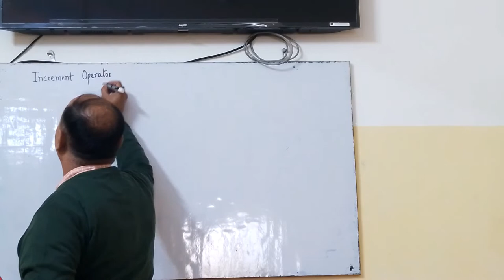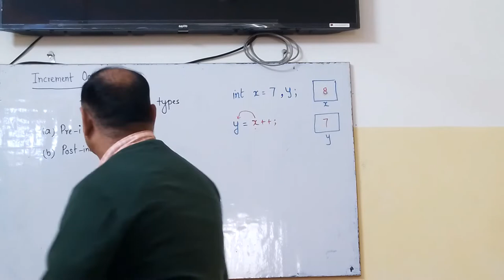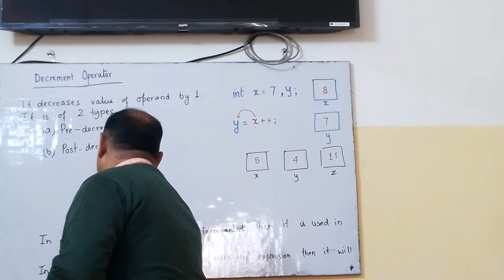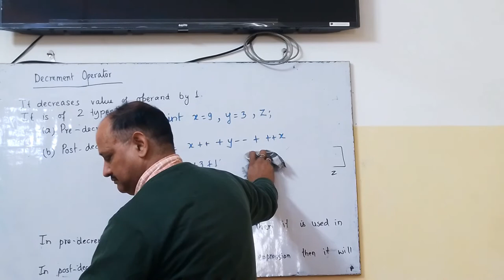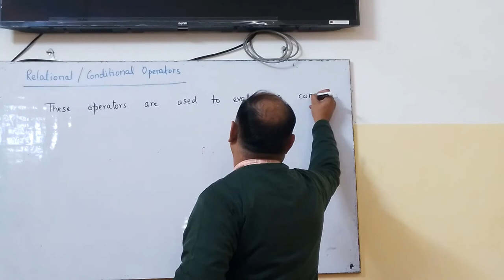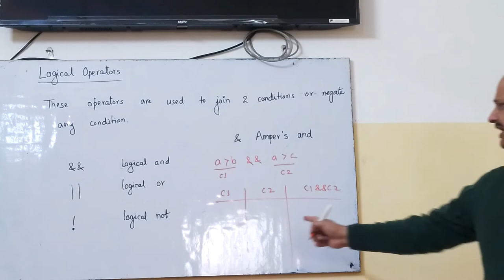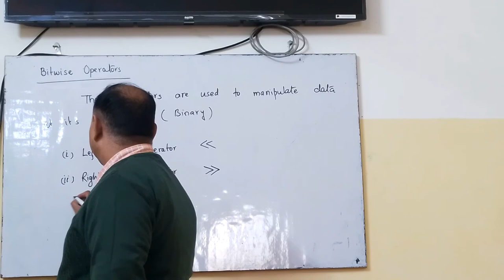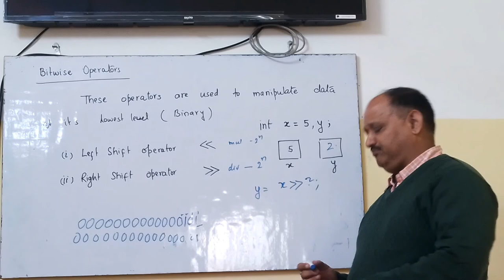Operators_In_C सरल भाषा में सी प्रोग्रामिंग सीखें